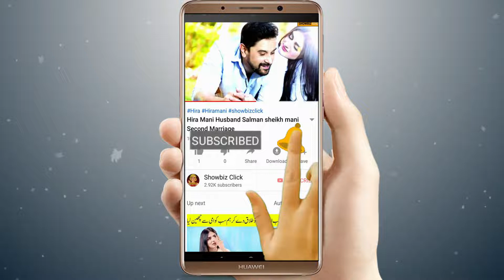Pawri Girl another Tik Tok Video Goes Viral | Daneer Mobeen and Momin Saqib Video Viral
1)This video has no negative impact on the original works (It would actually be positive for them)
2)This video is also for teaching purposes.